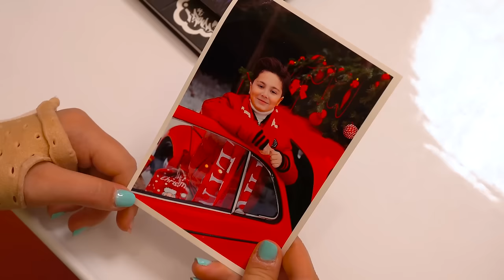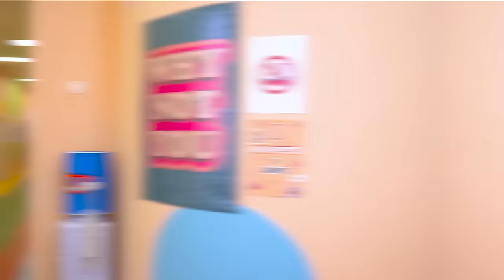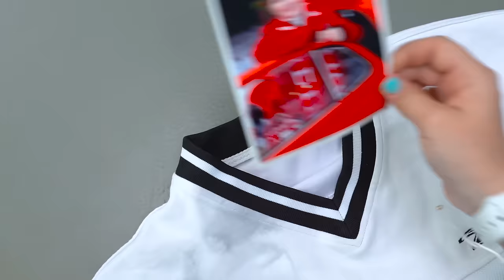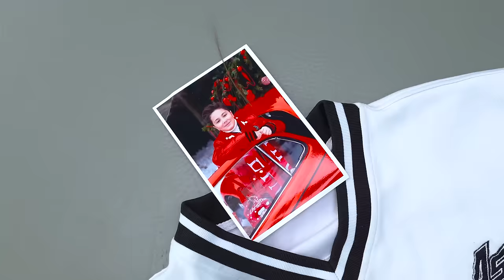Mariage sur le campus 😱 Kamil et Mandy forment-ils un nouveau couple ? | KiKiDo Campus France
Il y a un nouveau couple sur le campus ! Mandy et Camille préparent un mariage sur le campus ! Mandy et Kamil peuvent-ils être ensemble ?